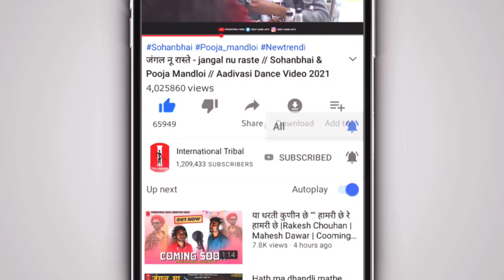नवाई ने दहाडा मा नवली जुवानय | Nawai Ne Dahda Ma Nawli Juvanay | नवाई गरबा टिमली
आदिवासी गाने राकेश डुडवे

  International Tribal के🎧गाने या वीडियो🎬 को Youtube पर Re-oplod करना, रीमिक्स करना और बिना अनुमति के🚫 ब्रॉडकास्ट करना गैर🚫कानूनी है!

@Rakesh Barot Official  @tseries.official @timetotimli @Timli Adiwasi  @Amazon Prime Video India  @Aadiwood  @Aadivasi vdo production  @Rangilo Aadivasi  @Aadivasi Of Alirajpur Jhabhua  @Sohan Bhai Official  @SOHAN BAGHEL Moj Masti  @Sohan Mory Krishna Dj  @NM PRODUCTIONS  @Salman Khan Films  @New Aadiwasi Timli  @Geet MP3  @Zee Music Company  @Amit Bhadana  @Aadivasi Entertainment  @Rohini Recording Studio, Sendhwa, MP  @Star Aadivasi Dance  @MP Adivasi Music  @Ramadan Al Aoula TV  @T-Series

✔️ALBUMS : Nawai Na Dahda Ma Nawli Juvanay
✔️SINGER : Rakesh Dudwe
✔️ARTIST : Rakesh Dudwe
✔️STUDIO : Suresh Rawat
✔️SONGS OPRETER : Ramdash Jamra
✔️PRODUCER : Preet Jamre Jay's
✔️RECORDING STUDIO : Rawat Recording Studio, Pati
✔️COPYRIGHT**GRENR : International Tribal Production

Thanks Again Youtube Members